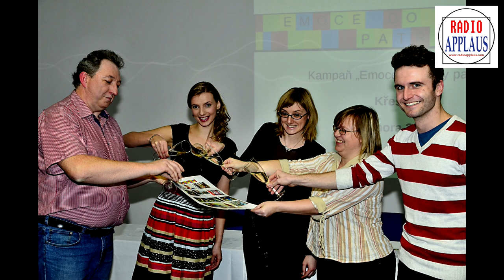NEZISKOVKY 6. května 2019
Že Pionýr stále žije nás přesvědčili hosté ze 147. PS Galaxie.